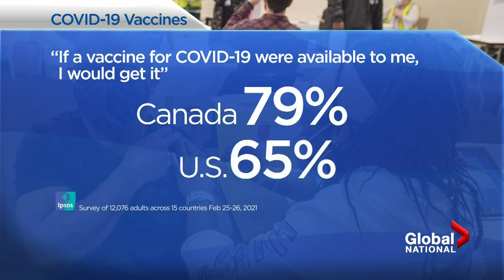Canada's COVID-19 vaccine rollout faces confusion as concerns mount over reaching herd immunity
Distribution of the Johnson & Johnson COVID-19 vaccine is still on hold in Canada, but the National Advisory Council on Immunization (NACI) is now recommending it for Canadians 30 and up.

Yet the committee is also saying others might want to wait for an mRNA vaccine from Pfizer or Moderna, contradicting earlier advice the people should get the first vaccine available to them. As David Akin reports, it's causing further confusion during the country's accelerating vaccine campaign.
Meanwhile, there's new concern in the United States on achieving herd immunity against the virus.

Medical experts now believe that country is unlikely to reach herd immunity as demand for vaccines continue to decline there, raising doubts there will be enough immunizations to meet the required threshold.

So what does that mean for Canada's vaccination own efforts in order to eradicate COVID-19? Eric Sorensen looks at the chances and complications of getting rid of the virus for good.